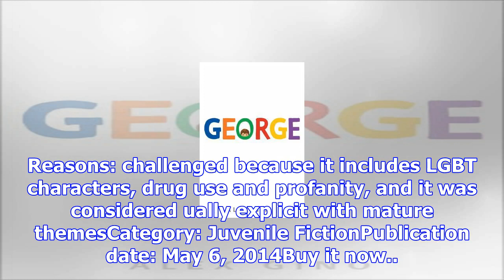The top 10 books parents wanted removed from libraries last year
Reason: challenged for offensive languageCategory: Young Adult FictionPublication date: February 26,...